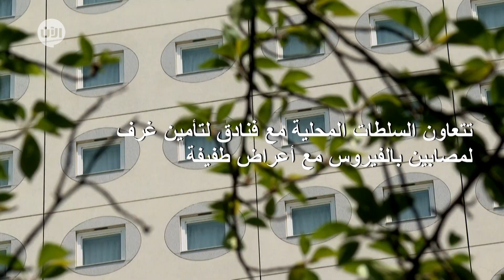روبوت يستقبل المرضى في فندق ياباني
أخبار الآن | طوكيو- اليابان ( أ.ف.ب )
قد يشعر المرء بالوحدة في الحجر الصحي إلا أن فندقا في طوكيو يستقبل المرضى المصابين بكورونا، استعان بروبوت لتوفير الدعم والتشجيع فضلا عن التحذير والتوبيخ أحيانا.
من بين الرسائل التي يكررها الروبوت "بيبر" على المرضى الذين ينتظرون انتهاء حجرهم في الفندق، "لا يمكنك محاربة فيروس كورونا من دون أكل. الرجاء تناول طعامك لتتعافى".
وتتعاون السلطات المحلية مع فنادق لتأمين غرف لمصابين بالفيروس مع أعراض طفيفة أملا في تحرير أماكن إضافية في المستشفيات المضغوطة.
وفي أحد هذه الفنادق سيتعامل المرضى مع الروبوت "بيبر" الأبيض اللون الذي يأخذ شكل إنسان مع جهاز لوحي معلق على واجهته يظهر عليه وجه مع قناع.
وقالت الناطقة باسم سلطات حكومة طوكيو ناوكو كوبوتا للصحافيين "يحجر المرضى لمدة اسبوعين لذا نستخدم ربوت استقبال لمساعدتهم نفسياً ورفع معنوياتهم".
وقد تعاقدت السلطات حتى الآن مع خمسة فنادق في طوكيو لتضمن بذلك 2800 غرفة للمرضى.
وقال كان كيوتا مدير التسويق في شركة "سوفتبنك" المصنعة للروبوت "بيبر"، "بما أن المرضى المصابين بكوفيد-19 لا يمكنهم التواصل مع شخص فعلي فإن الروبوت هو الحل".
ويتوقع أن يتفاعل "بيبر" ومساعد له مع المرضى في ردهة الاستقبال وعند مواعيد الطعام مع توجيه رسائل مطمئنة من قبيل "أنا هنا لأساعدك رجاء استرح كثيرا خلال وجودك هنا لتتعافى!".
إلا أن الروبوت يعمل أيضا على تذكير النزلاء بأمور من قبيل "الرجاء عدم ادخال الكحول إلى المبنى" أو "الطريق الأسرع للشفاء هو تناول وجبة متوازنة".
ويختبر الفندق أيضا روبوتاً للتنظيف سيعمل في ردهة الاستقبال من دون مساعدة بشرية.
وتستخدم روبوتات عبر العالم للمساعدة في مكافحة وباء كوفيد-19 من خلال تعقيم المنشآت وتوصيل الطعام والقيام بفحوصات.